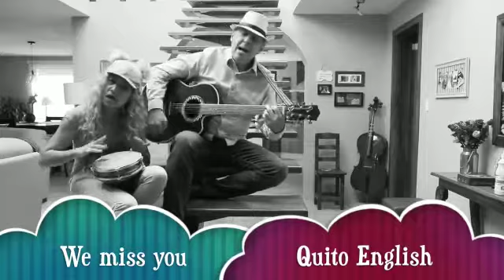Miss You Song.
Song during Quarantine